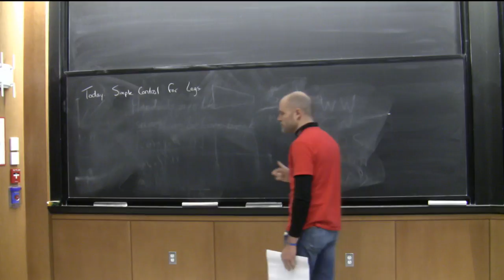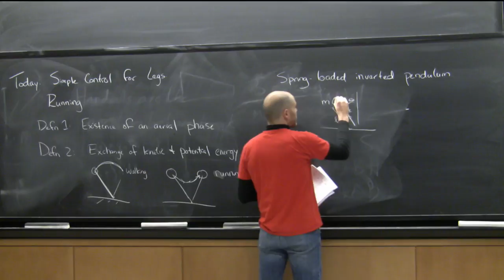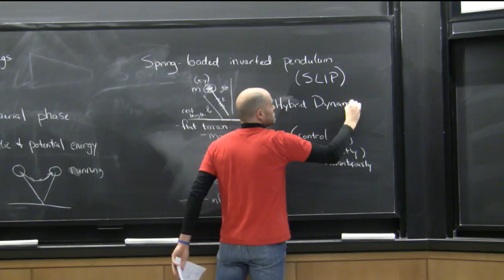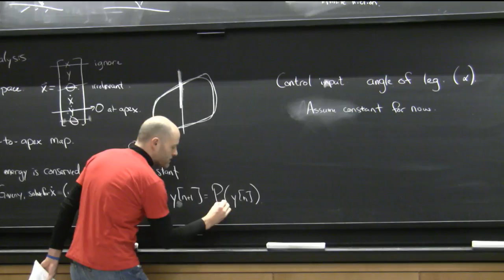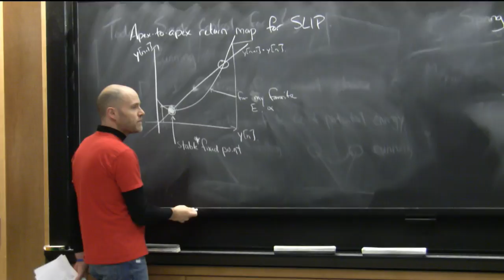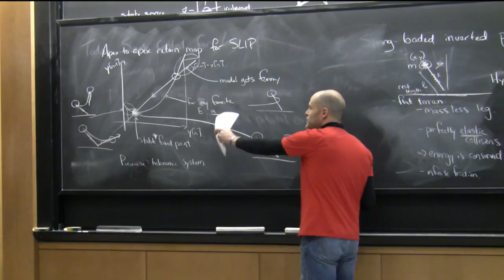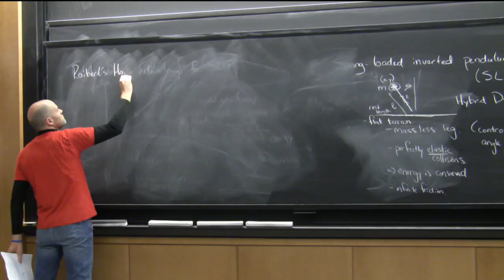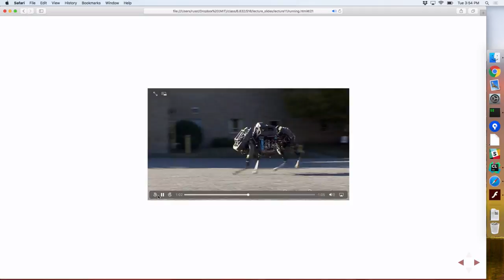Lecture 11 | MIT 6.832 (Underactuated Robotics), Spring 2018